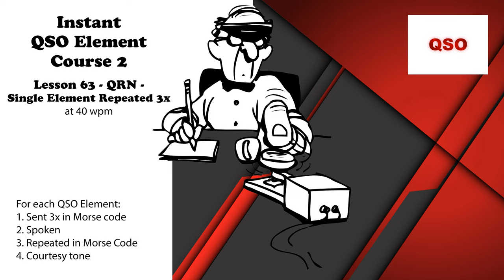Course 2 - Lesson 63 - QRN - Single Element Repeated